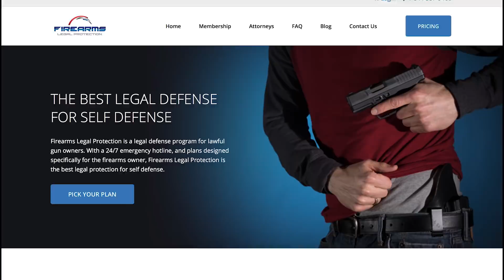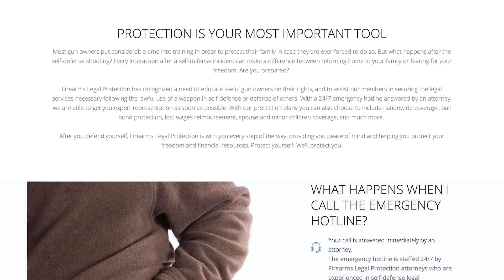What to Say to Responding Officers with Marc Victor (John’s Briefs) | ASP Extra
Please thank Firearms Legal Protection for sponsoring today’s video of what to say to responding officers with marc victor (john’s briefs)! They offer a discount to ASP fans on the basic plan; I prefer the premium plan.

If you value what we do at ASP, would you consider becoming an ASP Patron Member to support the work it takes to make the ASP Extra videos like fight after the fight with marc victor (john’s briefs)? gives the details and benefits.